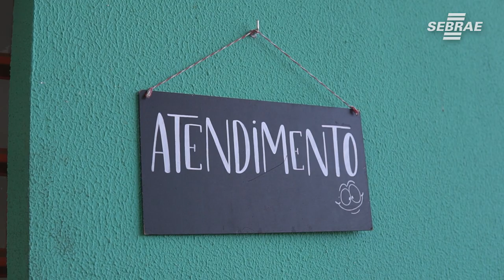Conheça o programa Ali e aprenda a tornar sua empresa mais produtiva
Veja como o programa ALI trouxe para os empreendedores com um plano de ação para cada empresa de uma forma única, transformando  a história de cada empresa e empresário.